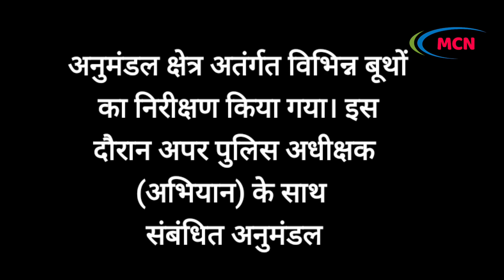लोकसभा चुनाव को लेकर SP मुंगेर द्वारा खड़गपुर/तारापुर क्षेत्र अतंर्गत विभिन्न बूथों का निरीक्षण